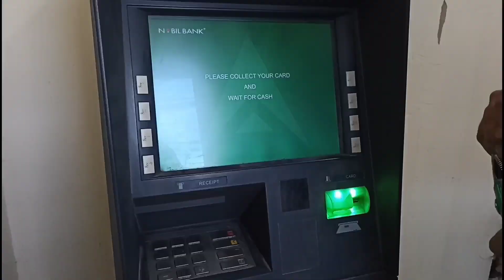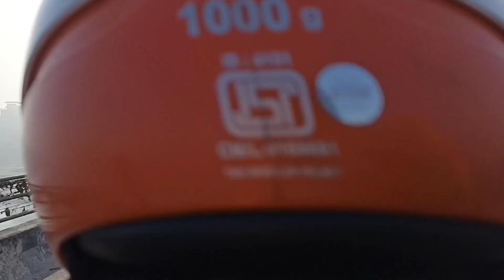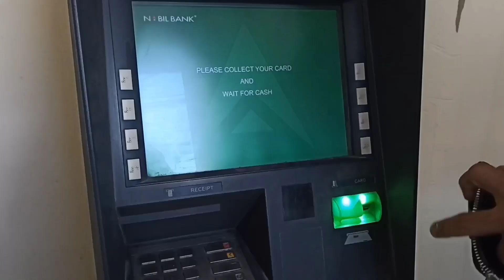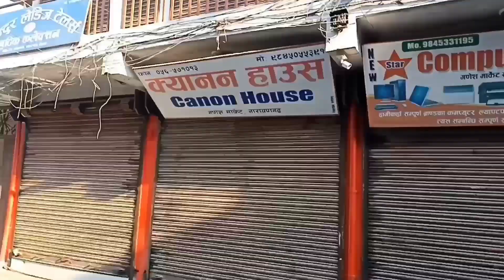Lets Buy SD card for New GoPro Hero9 Black🙂💕&fun with aunty🤗♥️Vlog87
Finally Gopro set of😍Went to Bazar for buying the SD card for gopro hero 9 black🤗💕And fun with aunty saying sano vai cake😂♥️